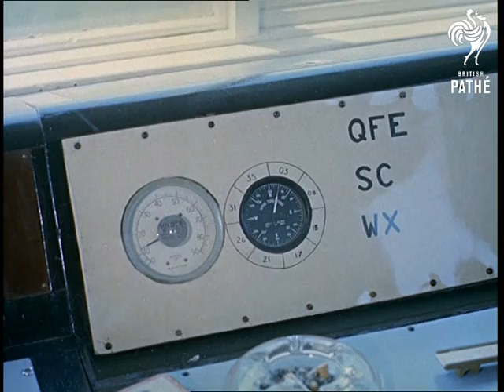Out Takes / Cuts From Cp 387 - Reel 2 Of 2 - Tamar Bridge And Land's End Airport (1962)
01:15:49 to 01:21:28 cuts for story TAMAR BRIDGE in CP 387.  Various shots of the construction of the Tamar Bridge, including some L/Ss taken from the ground of workmen precariously balanced at the top of the half-built bridge.  Also there are some nice general shots of the men at work.  There  are also some stunning views from the top of one of the bridge's main columns and cables not used in the final version.  Some shots of workmen larking about at the top of the bridge columns.

01:21:28 to 01:26:00 cuts for story LAND'S END AIRPORT in CP 387.  Various shots of Land's End Airport, mostly very similar to the original story.  There are, however, a few more shots of a small plane flying and aerial views of the coast not seen in the cut version.  C/U of a small boy passenger on board the plane.
 FILM ID:183.05